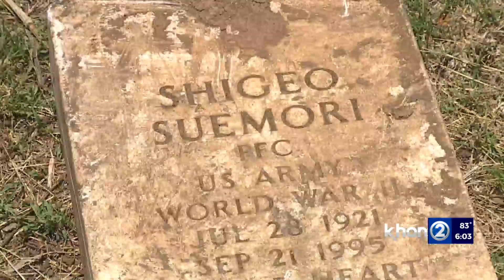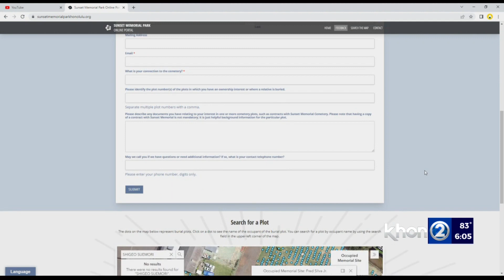Push for action after desecration of cemetery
Community leaders and lawmakers are pushing for immediate action after more disturbing discoveries at Sunset Memorial Park Cemetery.